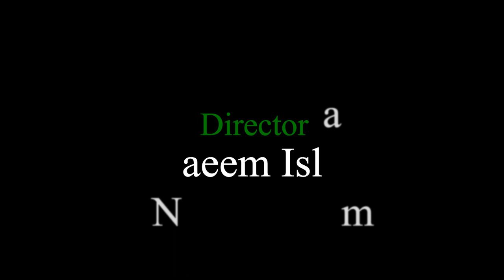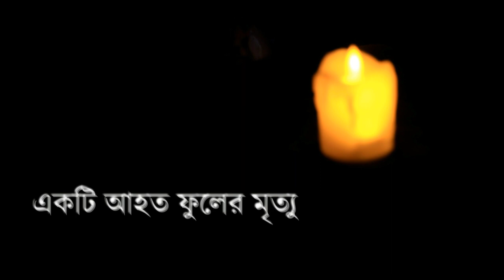Ekti Ahoto Fuler Mrittu | Official Trailer | Shaila Rahman | Tahir Mahmmod Tarif | Naeem Islam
A short film against women harassment.